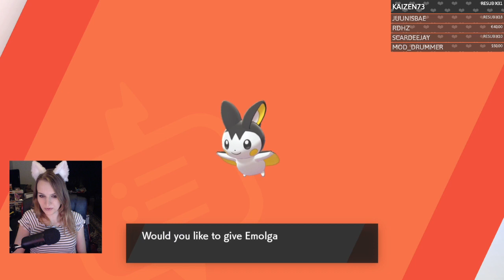Let's Play - Pokemon Sword - Filling Pokedex - Part 36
Do you want to help me out by supporting me in making more videos?